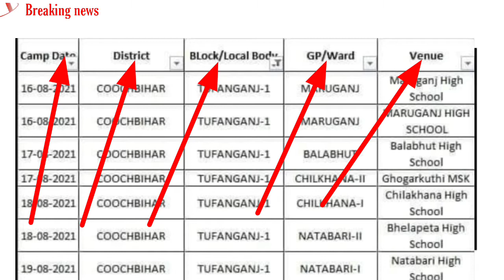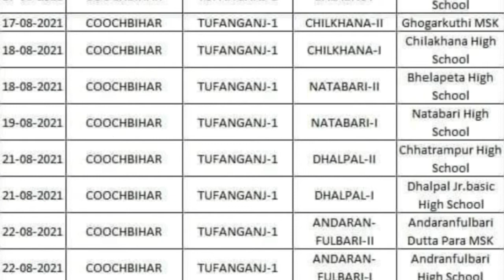Duare Sarkar Camp list 2021। duare sarkar camp schedule 2021। duare sarkar caste certificate।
duare sarkar camp new services list 2021
duare sarkar camp list 2021
duare sarkar duare duare sarkar

📌রেশন কার্ডের সাথে আধার কার্ড লিঙ্ক করার Agent id বানিয়ে নিন registration করে 2 মিনিটে দেখুন